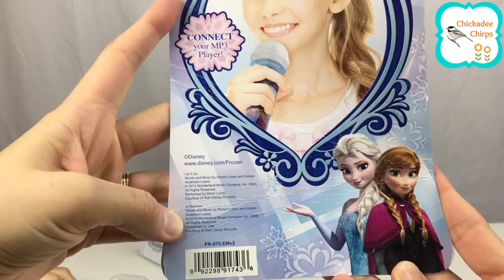Disney Frozen Magical MP3 Microphone | ChickadeeChirps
Join us as we unbox a fun Disney Frozen Magical MP3 Microphone! Help us sing along with Elsa and Anna!